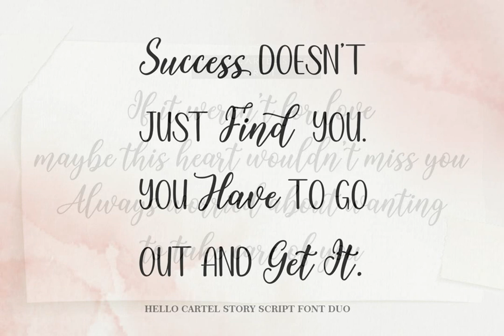Hello Cartel Story Font Download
Download Hello Cartel Story Font at YouWorkForThem

Hello Cartel Story is a script font design published by Attract Studio